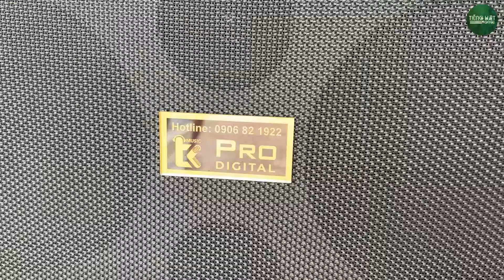Giọng Ca Đường Phố Bán Vé Số Dạo Của Em Trai Khiếm Thị Làm Nhiều Người Mê / Mẹ Tôi / Lâm Hồng Phởi